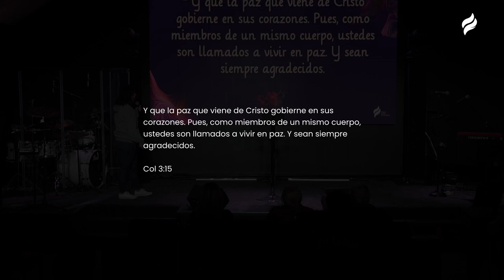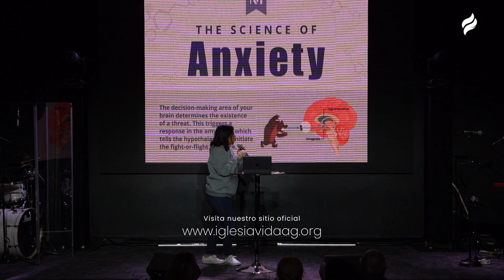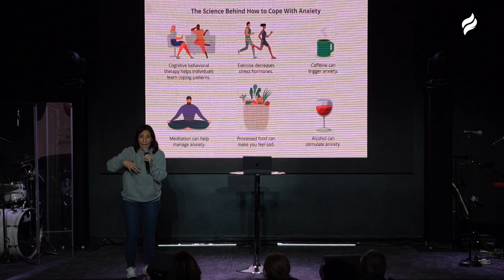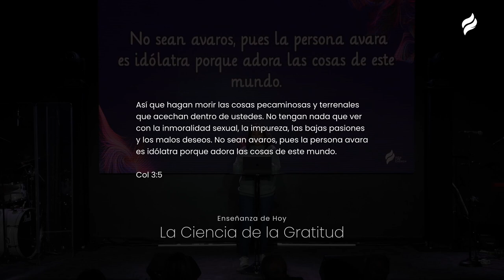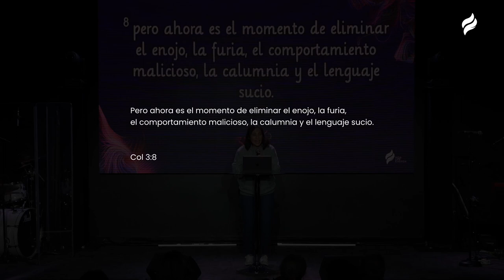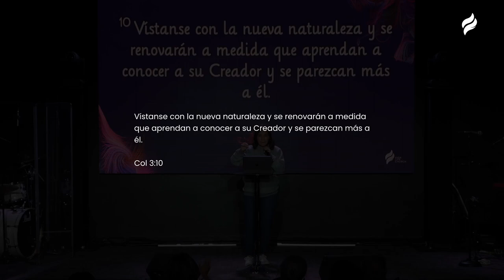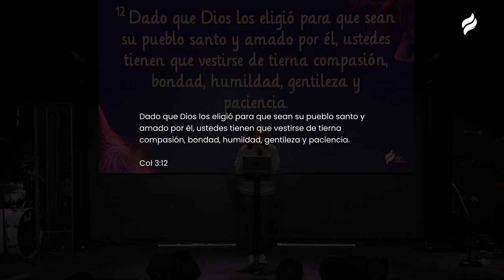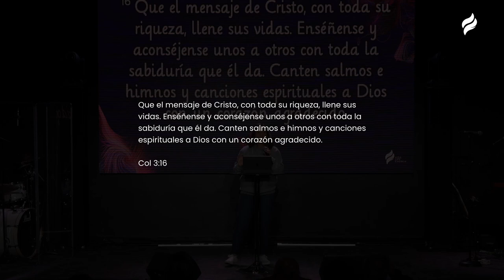#46 Vigilia 23 | La Ciencia de la Gratitud | Dra. Rachell Tejada | Iglesia Vida/Life Church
La Iglesia Vida Life Church te invita a recibir una Palabra de Dios para tu vida.